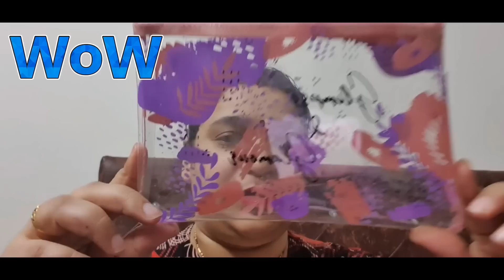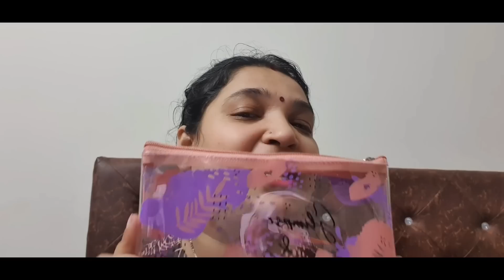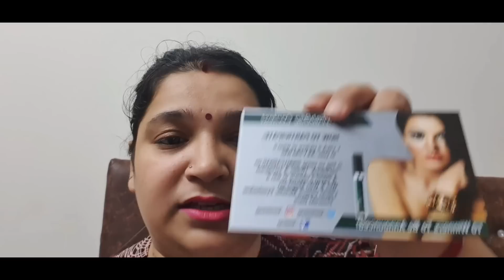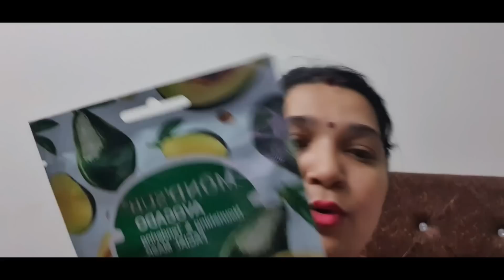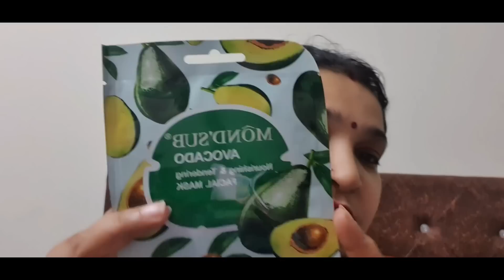A very interesting july 2020 fab bag review by DEEPTI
A very beautiful fab bag ..unboxing..lots of products..a very beautiful pouch with a lovely theme..glames & glamour.

have fun with these products
SUGAR Uptown Curl Lenthening Mini Mascara
01 Black Beauty + SUGAR Wningman Waterproof Microliner 01 I'll Be Black (these 2 products same for everyone) Full size product

Mond'Sub Avacado Nourishing & Tendering Facial Mask Sheet (Full size product)

Sirona Gold Ore Handmade Bath Soap
(Full Size Product)

Tvakh Pink Clay Purifying Face Mask

Sugar mask (Full size Product)